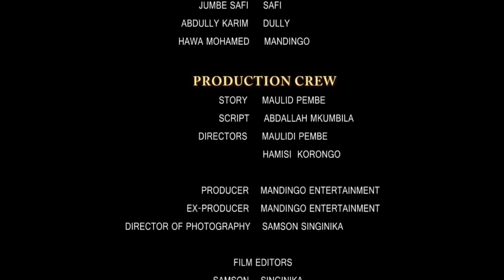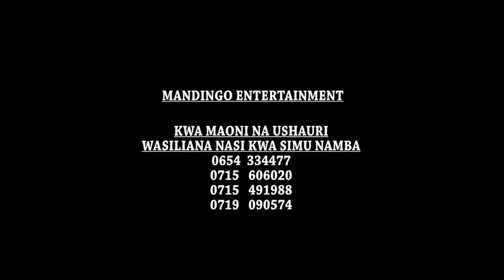Suluhu Series Episode 16 - Hamisi Korongo, Fadhili Msisili (Official Bongo Series)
CAST: Abdallah Mkumbila, Maulid Pembe, Hamisi Korongo, Fadhili Msisili
STORY: Maulid Pembe
EDITOR: Samson Singinika
PRODUCER: Mandingo Entertainment
DIRECTOR: Hamisi Korongo, Fadhili Msisili